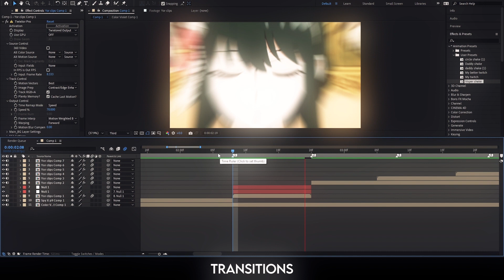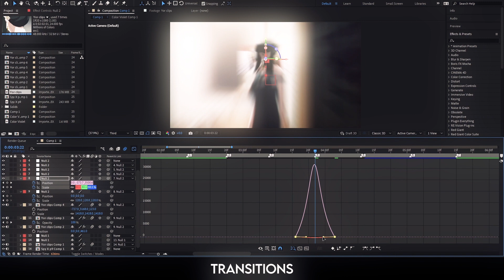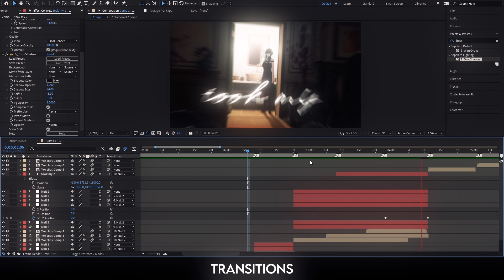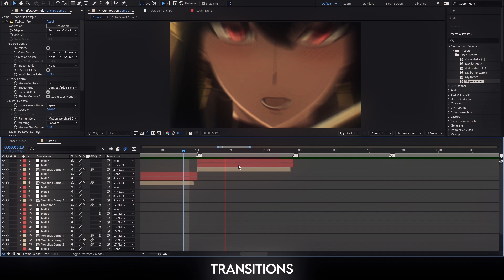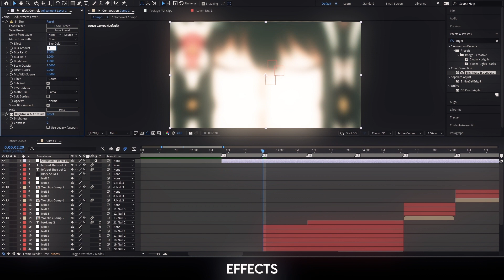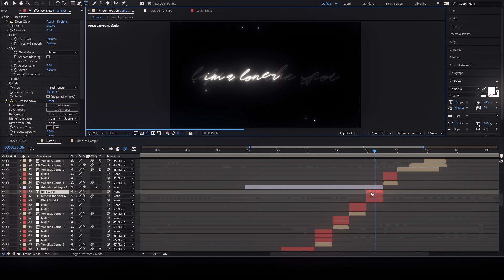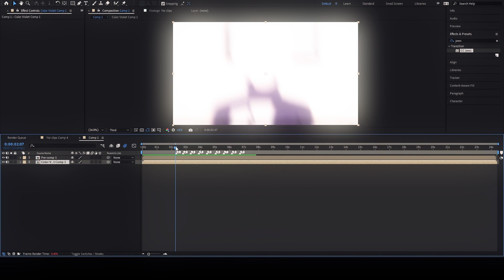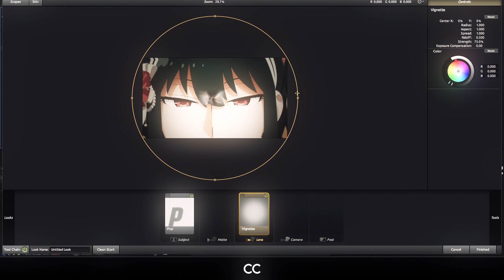Watch Me Edit #2 || Yor Forger (free pf)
more tutorials soon, i promise :(

0:00 Intro
0:20 Transitions
7:32 Effects
11:25 Borders
12:54 CC
13:07 Final Edit